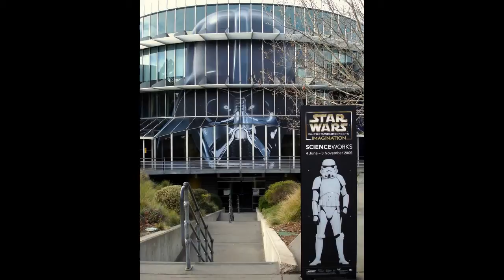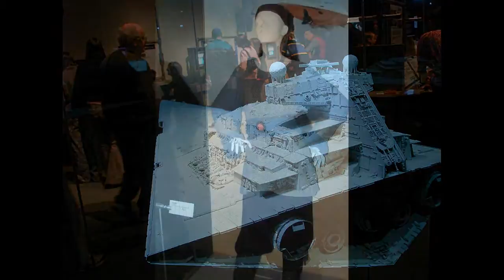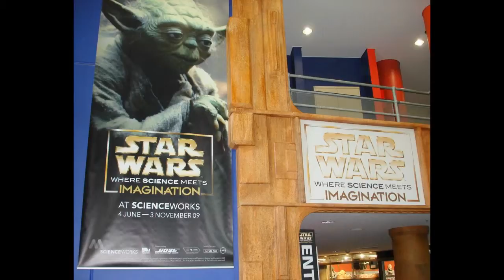Star Wars - Where Science Meets Imagination - Melbourne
MattDoc's photos of the Star Wars - Where Science Meets Imagination exhibit at Scienceworks in Melbourne, Australia.